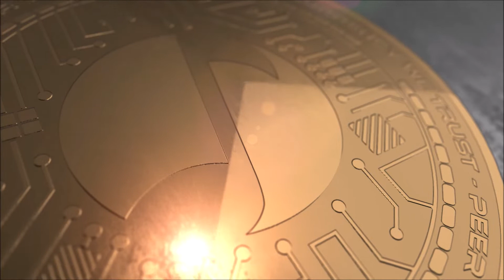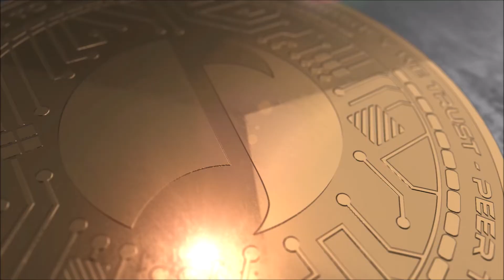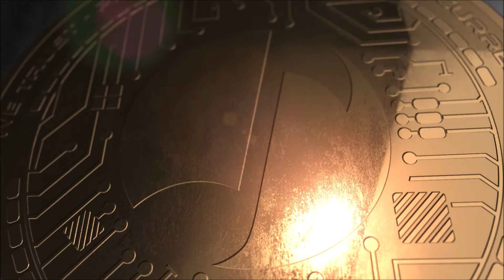Manoel Lino & Grupo Alma do Norte | BARÃO | 1929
Parlophon 12972
Samba BARÃO de Luperce Miranda interpretado por Manoel Lino acompanhado pelo Grupo Alma do Norte em 1929.